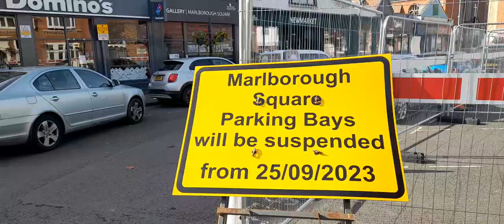Marlbrough Square Revamp North West Leicestershire Footage Video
* To eat,
*Accommodation
*Weather
*Currency
* Emergency numbers
*Time difference

Rebecca Jordan
Rebecca's Travels